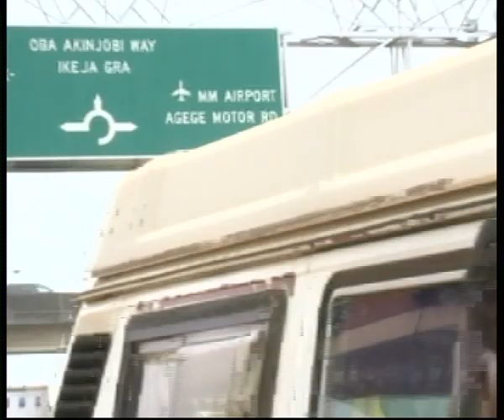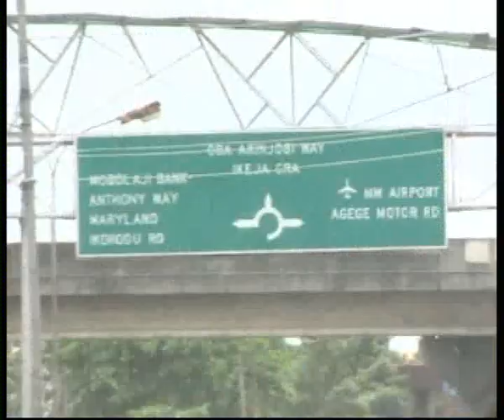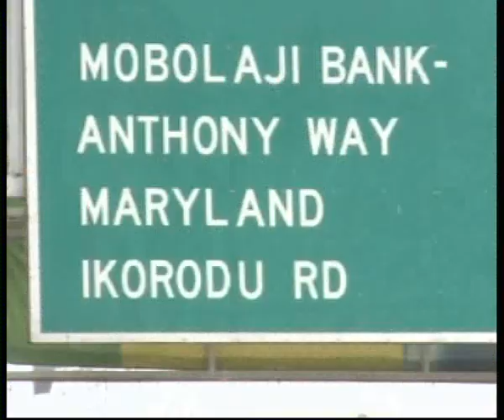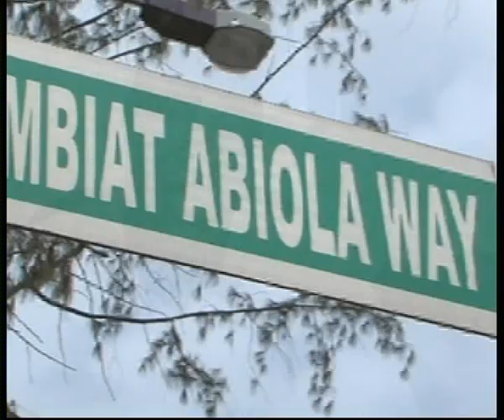LAGOS DOCUMENTARY:BRF INTENSIFY ROAD CONSTRUCTION.D1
LAGOS DOCUMENTARY:BRF INTENSIFY ROAD CONSTRUCTION